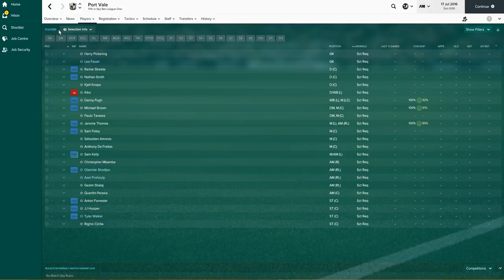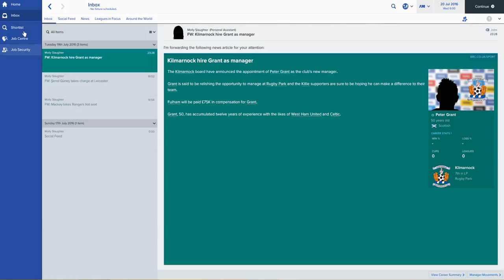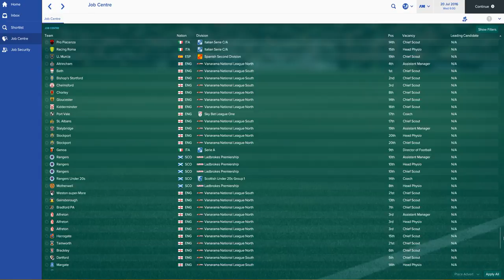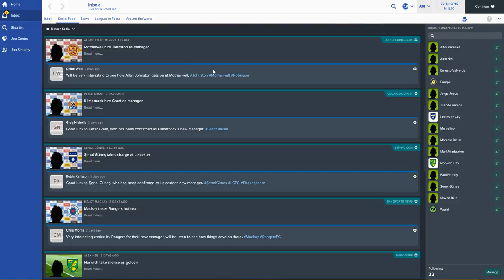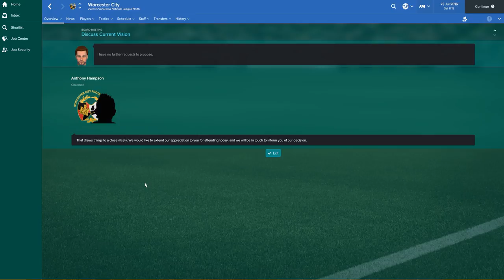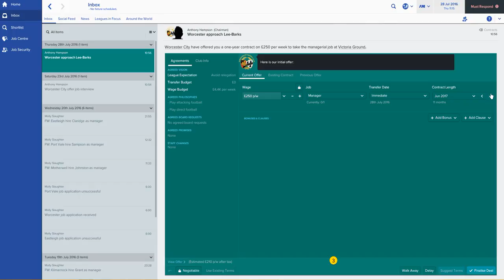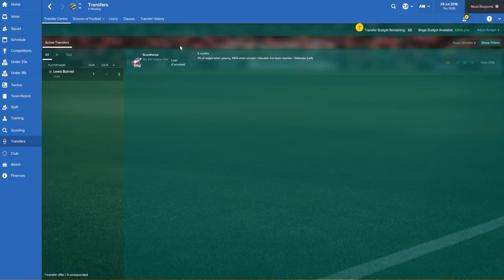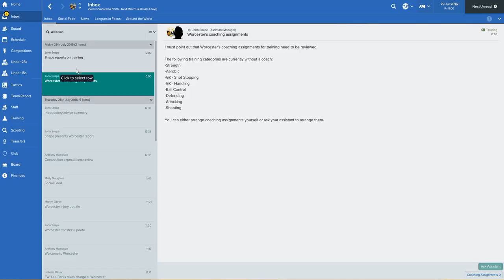Football Manager 2017 #2